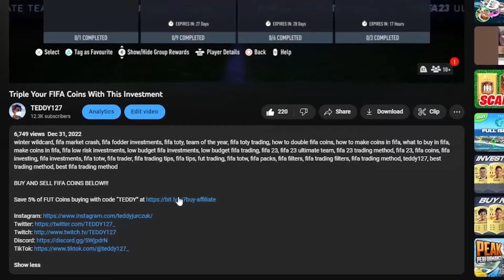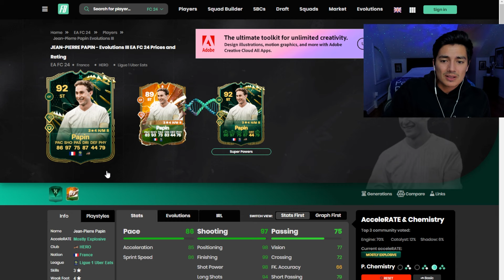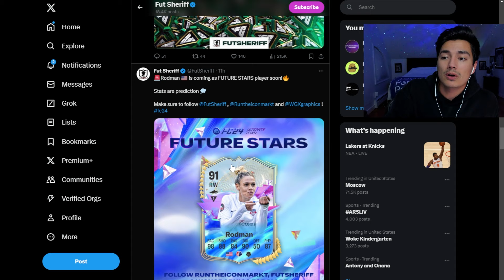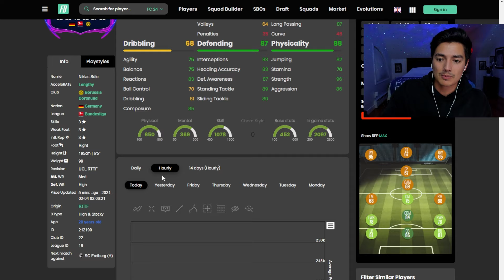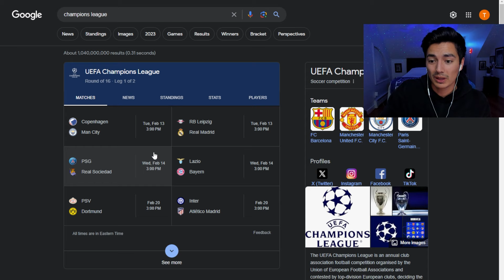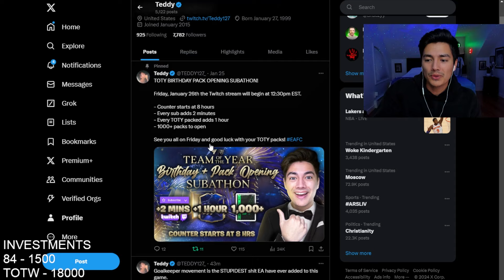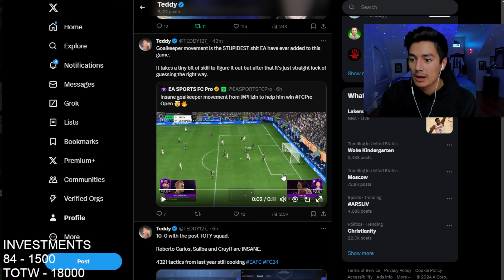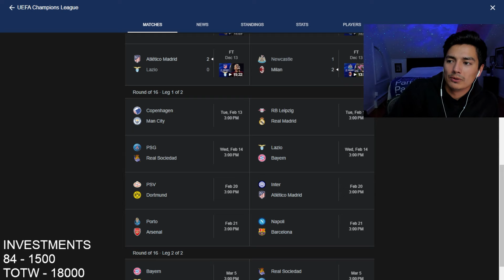These Easy Investments Are Rising!